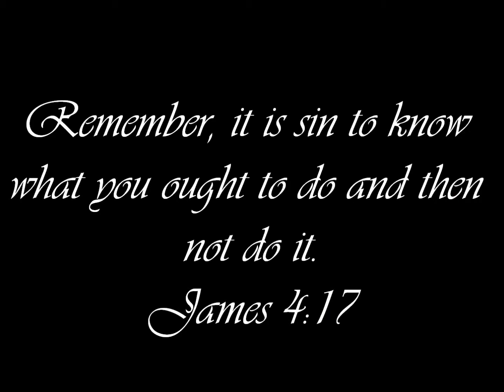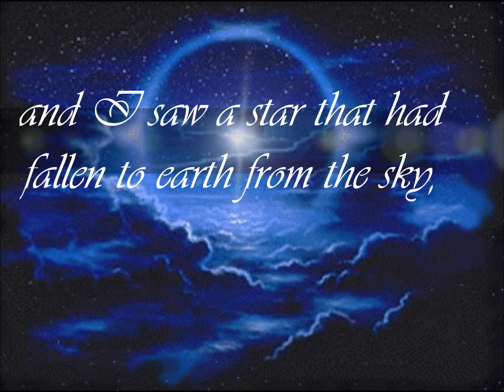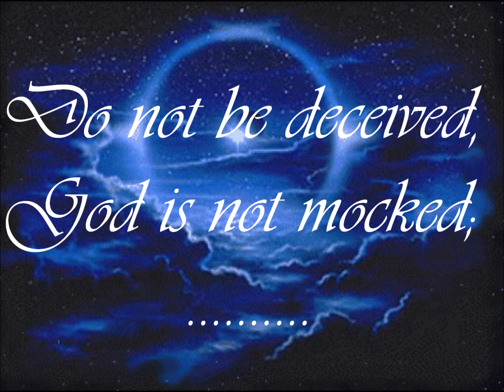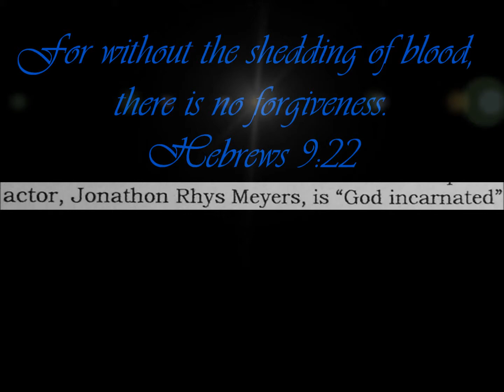When the Stars Go Blue : The Corrs and Bono (The Hopi Prophecy)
He has searched the abyss and the heart, and he took their great achievements into consideration, because the Most High knew everything to be known. He saw the sign of the age. (Sirach 42:18) Search me, and try me; test my heart and my mind. (Psalm 26:2) A wicked and adulterous generation asks for a sign! But none will be given it except the sign of the prophet Jonah. (Matthew 12:39)" You fathers--if your children ask for a fish, do you give them a snake instead? (Luke 11:11) There is no poison worse than that of a serpent, no venom greater than that of a woman. (Sirach 25:15) From a woman sin had its beginning, and because of her we all die. (Sirach 25:24) Declaring the end and the result from the beginning, and from ancient times the things that are not yet done,saying, 'My counsel shall stand, and I will accomplish all my purpose."(Isaiah 46:10) Do not despise prophetic utterances. But examine everything carefully; (1 Thessalonians 5:20-21)